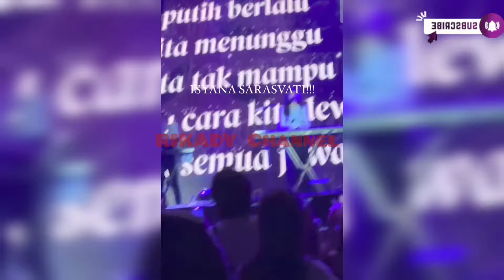RAKHA DENGAN SENYUMAN SALIM LANGSUNG ‼️ Meski Agak Telat Basmalah Belain Datang🤫